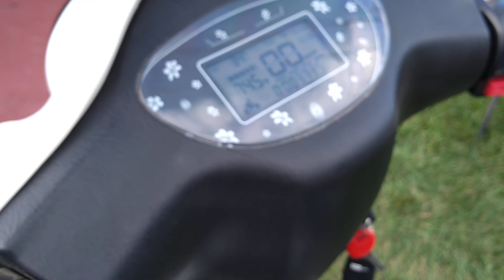Electric scooter Daymak scooter électrique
72 volts, 500 watts electric scooter Daymak
Scooter électrique Daymak 72 volts, 500 Watts